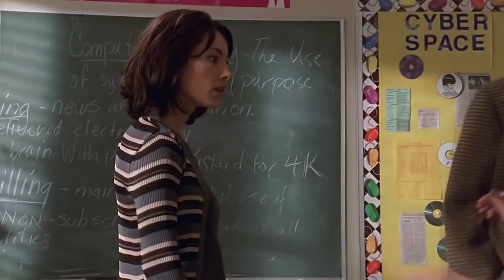Buffy Summers | There's Only Me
WARNING: SPOILERS

Show: Buffy the Vampire Slayer
Character: Buffy Summers
Song: Wars of Faith by Audiomachine